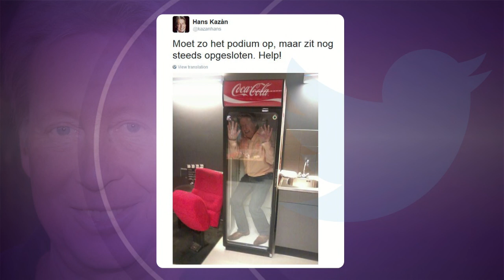De Headlines van vrijdag 9 oktober 2015 - RTL LATE NIGHT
Luuk Ikink met de opvallendste filmpjes en het meest bijzondere nieuws van de dag. Met vandaag: Een vrouw met een bijzondere knipoog, goed nieuws over Gerrie de kat en de leukste Twitter-grappen van Hans Kazan.